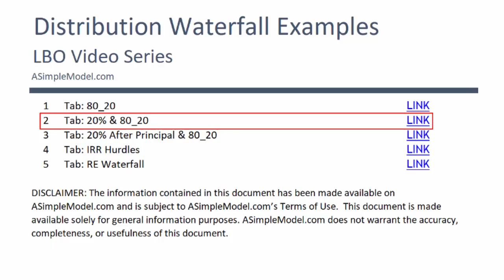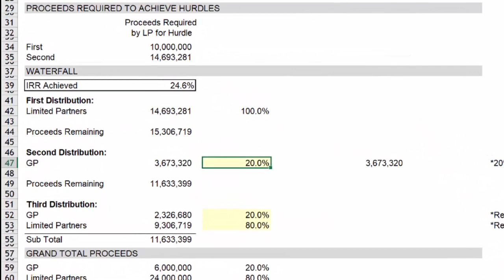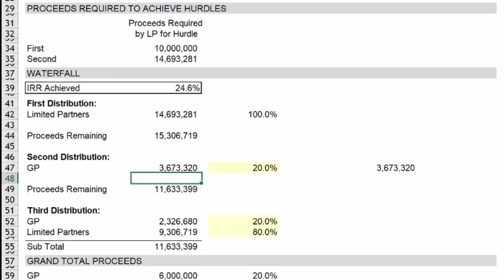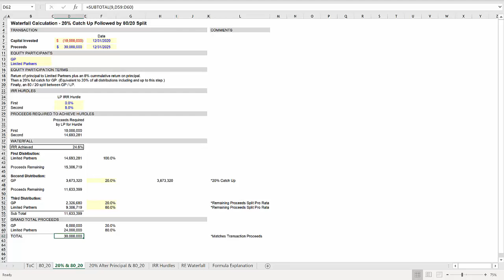Distribution Waterfall - First Catch Up Example - Part 4 of 5